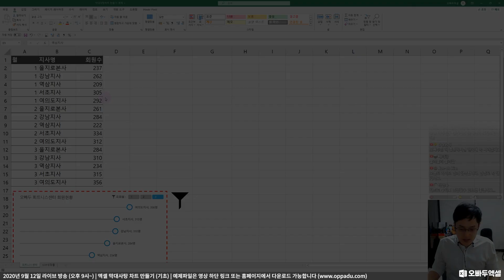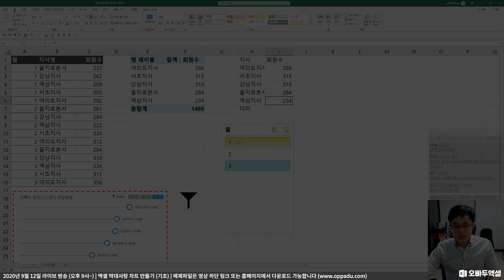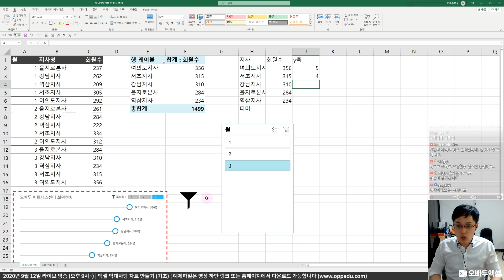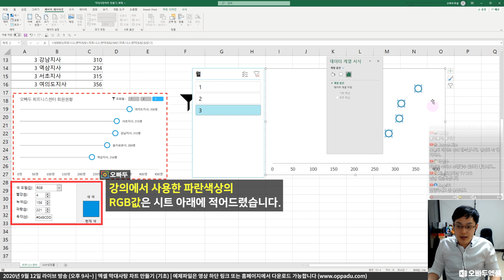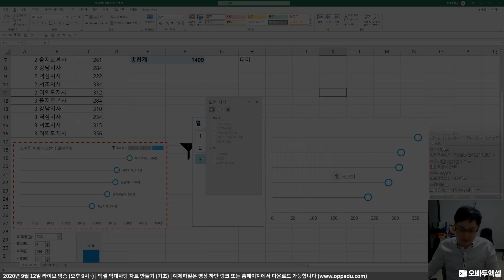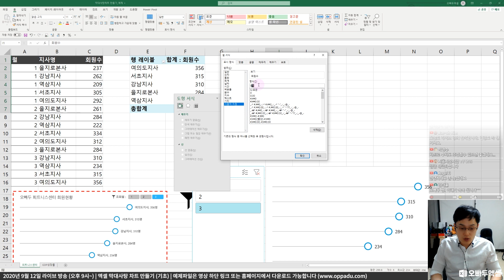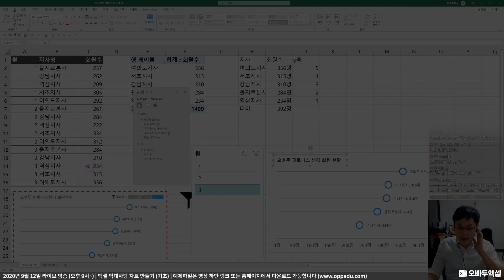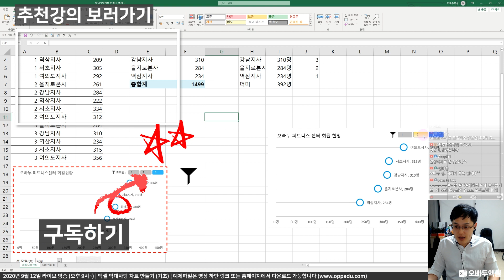새로운 느낌의 엑셀 차트, 막대사탕 차트 만들기 | PPT 보고서용 예쁜 차트 | 엑셀차트강의 12강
00:00 막대사탕 차트 만들기
00:09 이번 강의에서 다룰 내용
00:34 차트 제작용 데이터 만들기
02:10 슬라이서 추가하기
03:13 피벗테이블 값을 다른 범위로 받아오기
04:05 분산형 차트 기초 이론
05:52 분산형 차트 만들기
06:45 막대사탕 차트 만들기
10:52 데이터레이블 추가하기
13:54 더미 데이터로 X축 조절하기
15:14 슬라이서 필터 추가하기

영상에 사용된 배경음악
Song: Ehrling - All I Need